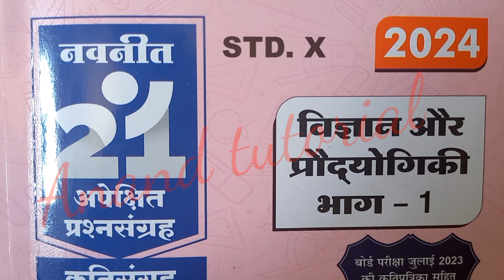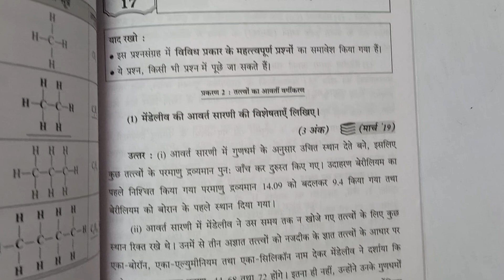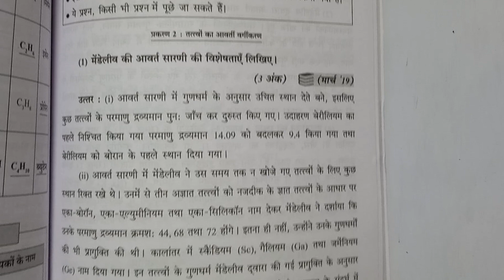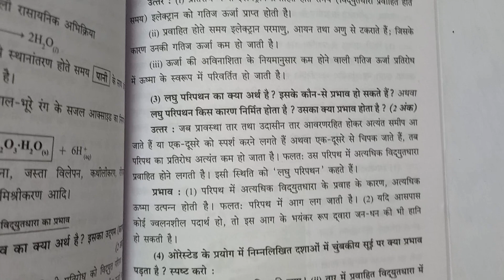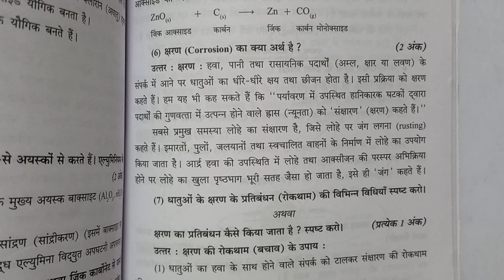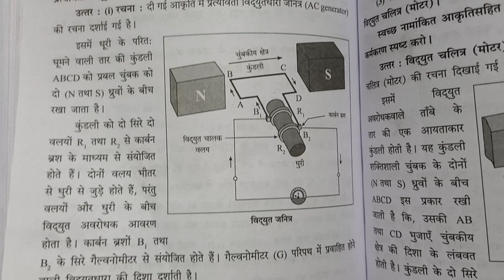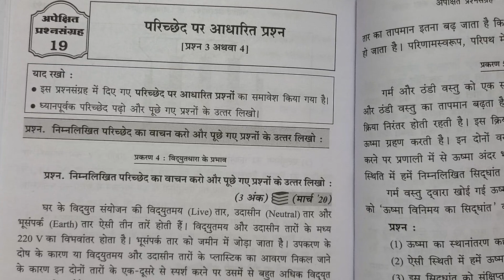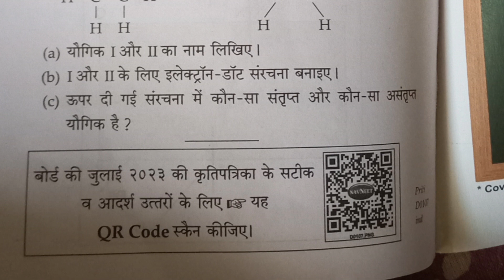ssc hindi board paper 2024दहावीचा विज्ञान और प्रौद्योगिकी- 1बोर्ड पेपर#10th_ssc_board_paper#ssc#10th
sc hindi board paper 2024दहावीचा हिन्दी बोर्ड पेपर#10th_ssc_board_paper#ssc_hindi
इयत्ता 10 वीं हिंदी बोर्ड पेपर
कक्षा दसवीं हिंदी बोर्ड पेपर
बोर्ड पेपर
कक्षा दसवीं मराठी
iytta 10th
class 10th
SSC Marathi board
SSC board paper Marathi
SSC board paper
SSC board paper ganit
SSC board paper itihaas
SSC board paper
Navneet 21,most likely questions sets
#,sub हिंदी कुमार भारती
std,10th,
Maharashtra board
Navneet 21,most
navneet
#21,most likely questions sets,
sub, English,
std,10th,
# Maharashtra board
kaksha nauvin vishay English Navneet 21
21 kaksha 9 kaksha dasvin vishay English
subject English 10th standard Navneet
Navneet 21 kaksha dasvin vishay English
English kaksha dasvin vishay English Navneet 21
कक्षा दसवीं विषय इंग्लिश नवनीत 21
21 कक्षा दसवीं विषय इंग्लिश
21 कक्षा दसवीं विषय मराठी
नवनीत कक्षा दसवीं विषय हिंदी
विषय हिंदी कक्षा दसवीं नवनीत 21
21 नवनीत कक्षा दसवीं विषय हिंदी
नवनीत कक्षा दसवीं विषय गणित
नवनीत कक्षा दसवीं विषय मराठी
इतिहास भूगोल कक्षा दसवीं नवनीत 21 2024